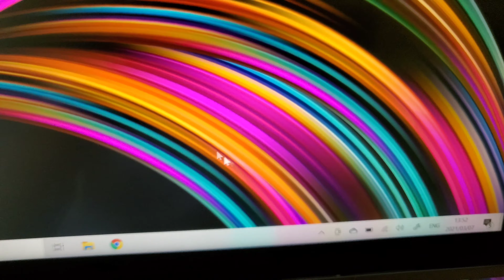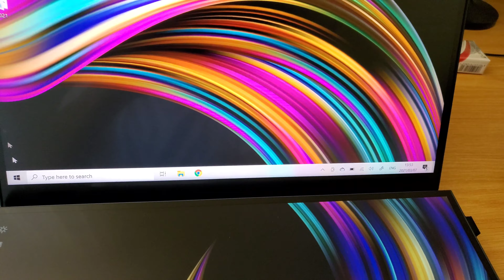Havit Wireless Mouse | Plug and Play | MS858GT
Advanced Wireless Mouse - 2.4GHz Wireless Technology. Windows and Mac Compatible.

Ratón inalámbrico avanzado: tecnología inalámbrica de 2,4 GHz. Compatible con Windows y Mac.

高级无线鼠标 - 2.4GHz 无线技术。 Windows 和 Mac 兼容。

ماوس لاسلكي متقدم - تقنية لاسلكية 2.4 جيجا هرتز. متوافق مع نظامي التشغيل Windows و Mac.